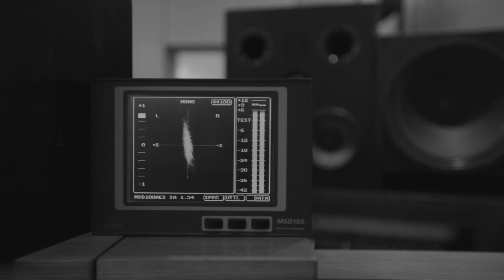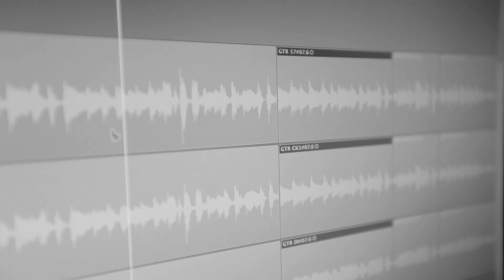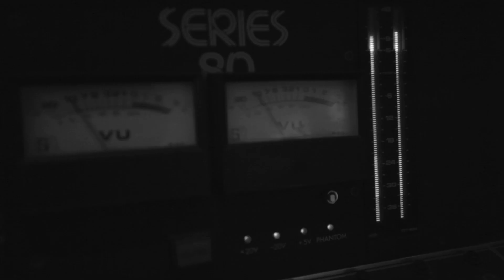ALP BORA QUARTET - Ayna Ayna Ellere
Alp Bora: guitar, vocals
Julia Pichler: violin
Lukas Lauermann: cello
Soner Tezcan: percussion

Alp Bora, Gründer von Nim Sofyan (Österreichischer Weltmusik- und Publikumspreis 2004) präsentiert seine berührende und vielseitige Musik nun in neuem Gewand, dem Alp Bora Quartett: türkische und griechische Volkslieder in einer einzigartigen, quasi mitteleuropäischen Besetzung, nämlich Cello, Geige und Percussion mit Gitarre. Diese Kombination aus Originalliedern mit Streichern und orientalischer Percussion funktioniert perfekt und vermittelt die Mischung aus Heimat in Wien und der orientalischen Seele. Sprachverständnis ist gar nicht nötig, um in die märchenhafte Welt der Liebes- und Räuberlieder aus Alp Boras Kindheit einzutauchen. Mit dem Einsatz von orientalischem Schlagwerk wird der leidenschaftliche Charakter der Lieder nun auf dem Album Bâb, das Tor erweitert. Die neue CD wird am 14. September im Porgy & Bess vorgestellt und geht dann mit großartigem Quartett (Julia Pichler, Lukas Lauermann und Soner Tezcan) auf Tour.